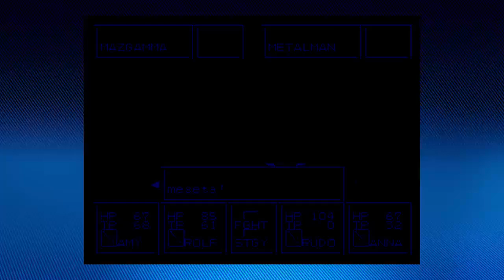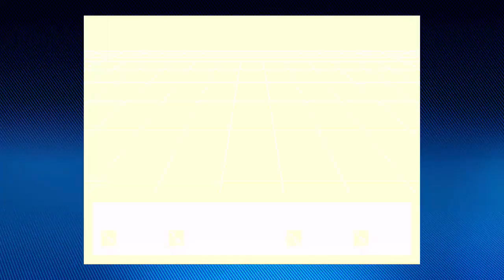Let's play Phantasy Star II - Control Tower, and Red Dam.